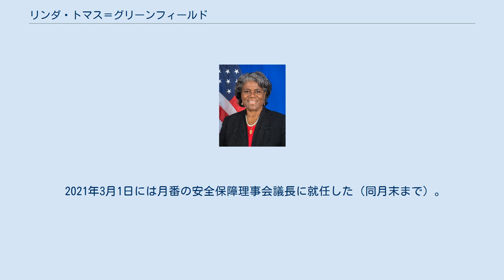リンダ・トマス＝グリーンフィールド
リンダ・トマス＝グリーンフィールド（英語: Linda Thomas-Greenfield、1952年11月22日 - ）は、アメリカ合衆国の外交官。
バイデン政権で国際連合大使を務めている。
かつてはアフリカ担当国務次官補、民間企業のオルブライト・ストーンブリッジ・グループの上級副社長を務めた。
2021年2月23日に上院で国際連合大使に起用する人事案が承認され、2月25日に着任した。
 1952年11月22日にルイジアナ州ベイカーにて、日雇い労働者の父と調理師の母との間に8人兄弟の第1子として誕生した。
1974年にルイジアナ州立大学を卒業し、その翌年にウィスコンシン大学マディソン校で公共経営の修士号（MPA）を取得した。
 バックネル大学で政治学を教えた後は、1982年に国務省に入省した。
人口・難民・移民問題担当国務次官補（2004年 - 2006年）、アフリカ担当第一国務次官補（2006年 - 2008年）、駐リベリア大使（2008年 - 2012年）、外交局長兼人的資源部長（2012年 - 2013年）、アフリカ担当国務次官補（2013年 - 2017年）などを歴任し、スイス（国際連合アメリカ合衆国代表部）・パキスタン・ケニア・ガンビア・ナイジェリア・ジャマイカに駐在した。
 2017年1月20日にドナルド・トランプ政権が発足すると、「国務省幹部の粛清」（ロサンゼルス・タイムズ紙）に遭って解雇された。
同年秋から2019年春までジョージタウン大学にアフリカ研究の特別研究員として在籍した。
現在も同大学の非常勤研究員となっている。
 2020年11月にジョー・バイデンが次期大統領となると、それまで上級副社長を務めていたオルブライト・ストーンブリッジ・グループを離れ、国務省関連の政権移行作業を支援する再検討チームに加わった。
11月24日にバイデンから次期国際連合大使に指名された。
2021年1月27日に上院外交委員会に出席した。
 国際連合大使の指名承認公聴会においてトマス＝グリーンフィールドは、民間のコンサルティング会社に勤務していた2019年当時、中国政府がバックアップする孔子学院でスピーチをしたことについて後悔していると証言した。
上院外交委員会の外交政策については大部分につき支持を表明し、アフリカ諸国などにおける中国の「有害な軍事力」と「借金戦術の罠」に警鐘を鳴らした。
 パレスチナ問題については、ボイコット・投資撤収・制裁運動を反ユダヤ主義に等しいとし、イスラエルが不公平なまでにやり玉に挙げられることに反対すると述べた。
 2021年2月23日に上院で採決が行われ、78票対20票で第31代国際連合大使に指名された。
2月25日に信任状を捧呈した。
指名採決が遅れたのは、テキサス州選出のテッド・クルーズ上院議員が2019年の例のスピーチ内容を問題視したためと報じられた。
 2021年3月1日には月番の安全保障理事会議長に就任した（同月末まで）。